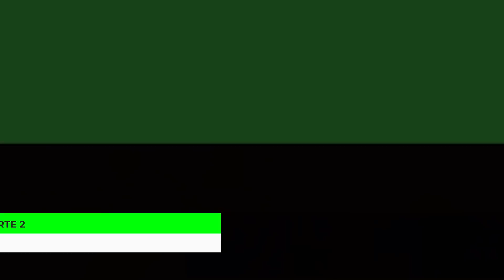JOÃO LOURENÇO EU NÃO ESQUECI